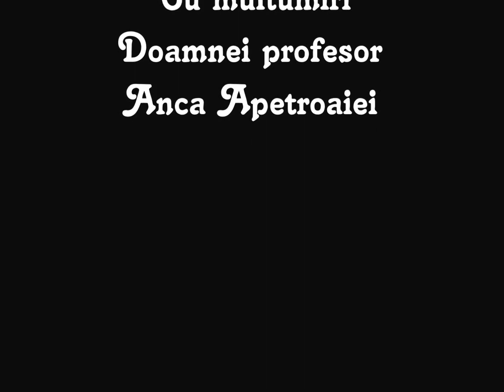Lia Untitled, Nicola Luchian - The First Noel (Live) 2016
Concert de Craciun
Teatrul Luceafarul, Iasi decembrie 2016
clasa de canto a prof. Anca Apetroaiei